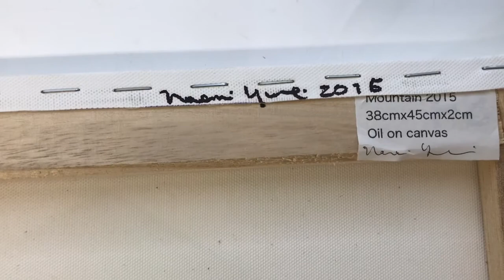Mountain 2015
Naomi Yuki Contemporary art/ oil painting 2015